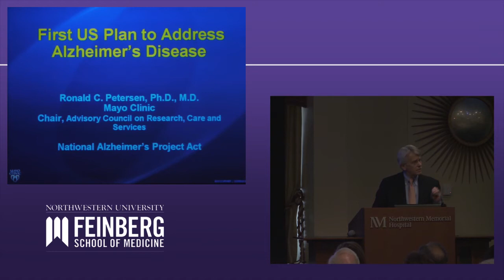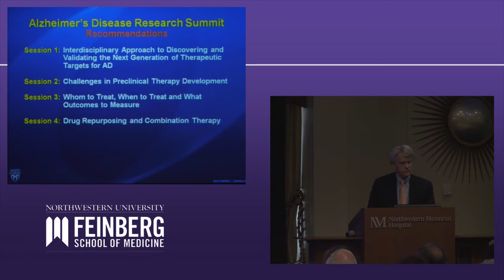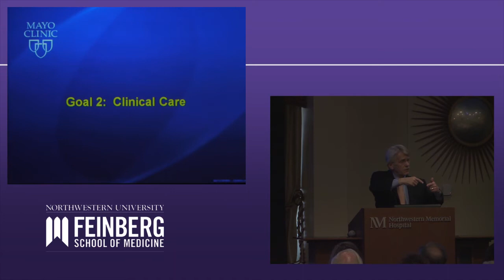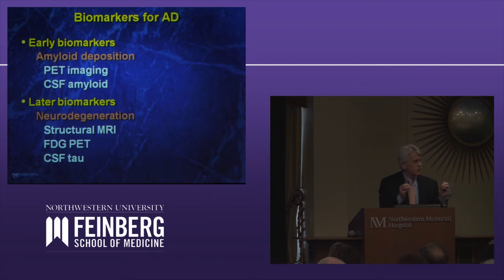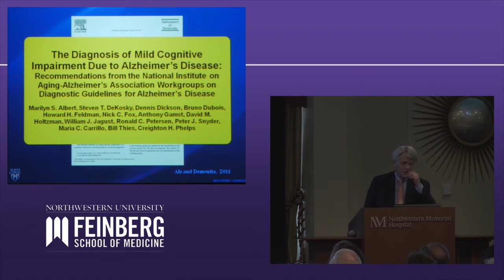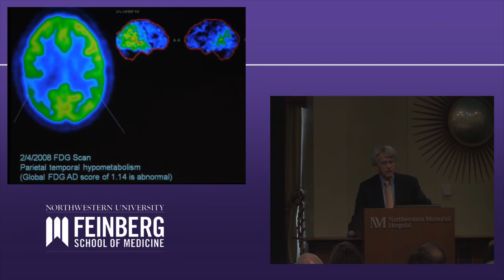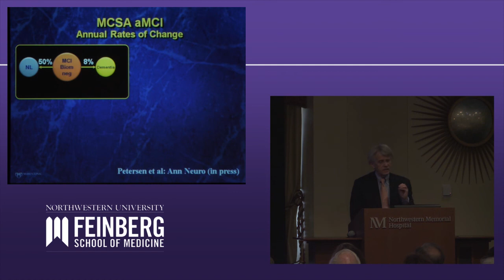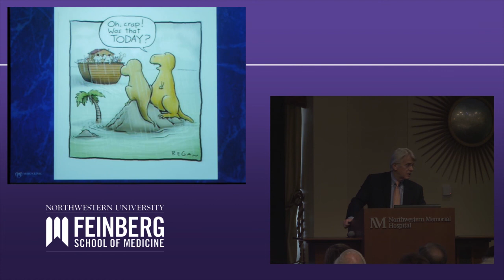Lecture: "The Current and Future National Landscape of Alzheimer's Disease"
"The Current and Future National Landscape of Alzheimer's Disease": Keynote Speech from Ronald Petersen, MD, PhD, Director, Mayo Alzheimer's Disease Research Center & Professor of Neurology Mayo Clinic, Rochester, MN.

Presented at Northwestern University Feinberg School of Medicine, Chicago, IL, at the school's Annual Alzheimer Day, on May 9, 2013.